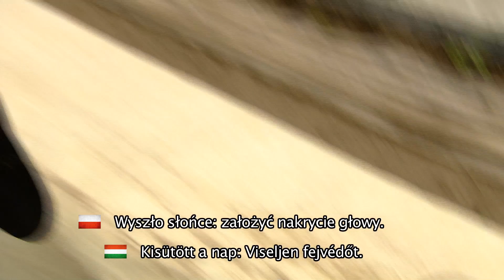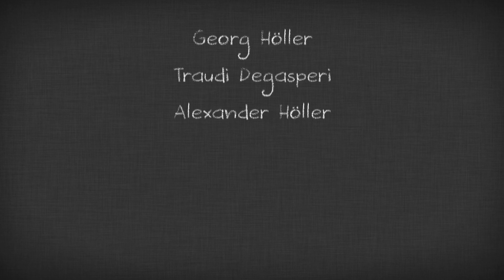Sichere Spargelernte (polnische - ungarische Untertitel)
Der Südtiroler Bauernbund hat in Zusammenarbeit mit dem Inail eine Reihe von Kurzfilmen (mit Untertiteln) zum Thema "Arbeitssicherheit bei der Ernte" in Auftrag gegeben. Dieser Film beschäftigt sich mit der Spargelernte.